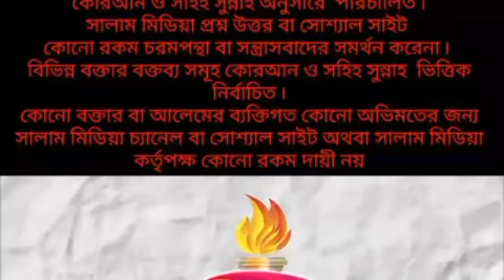পবিত্র হজ্জের গুরুত্ব ও ফযীলত! আব্দুল হামিদ বিন সিদ্দিক হুসাইন